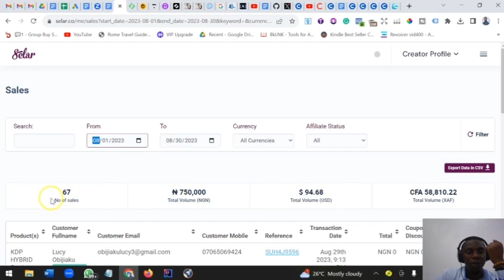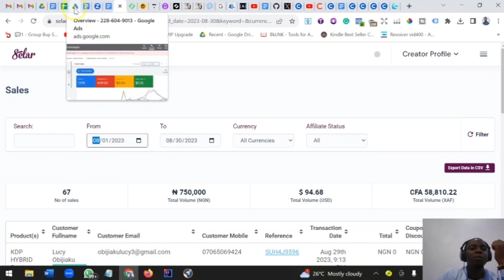Chisom Made Over 750k In Less Than 30 Days